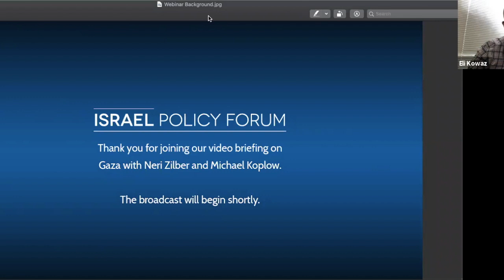Gaza Crisis: Understanding the Current Escalation (Webinar)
A webinar on the May 2019 Gaza flare-up featuring journalist and Washington Institute Adjunct Fellow Neri Zilber, in conversation with Policy Director Michael Koplow.